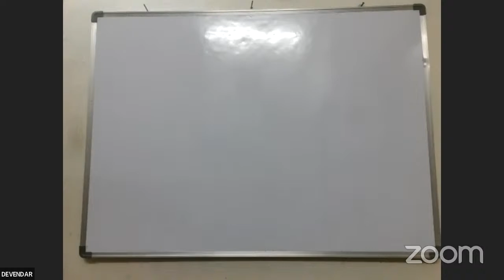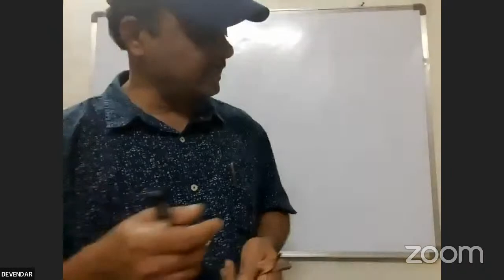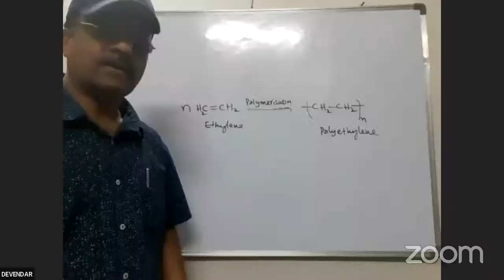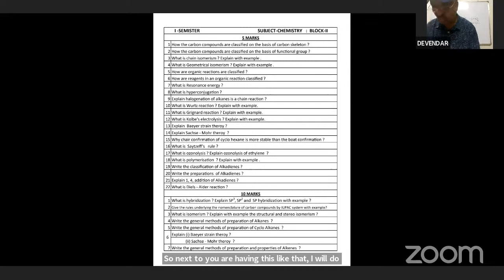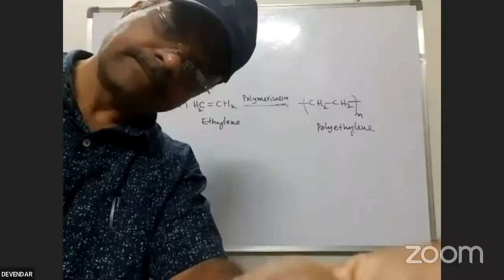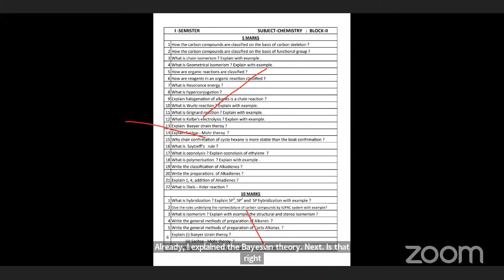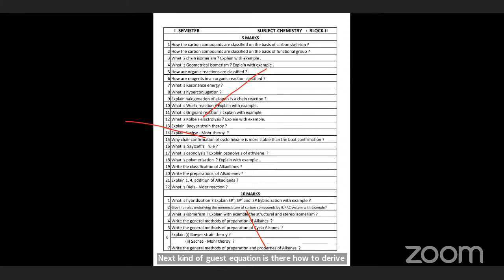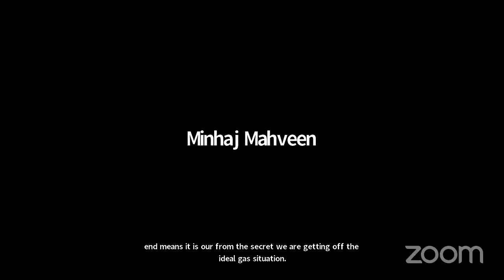UG 1st Semester Chemistry (English Medium)